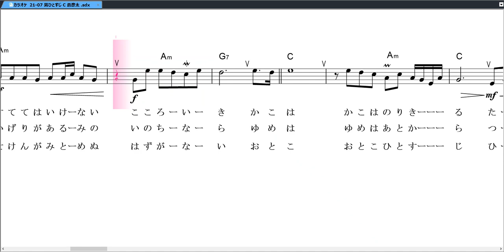男ひとすじ 蒼彦太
男ひとすじカラオケ練習用です
前奏間奏は入っていません